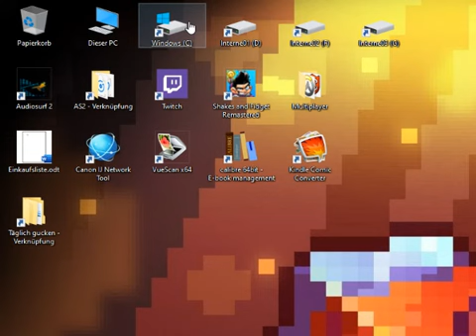Magic & Mayhem Playthrough [Half-Blind[ 060